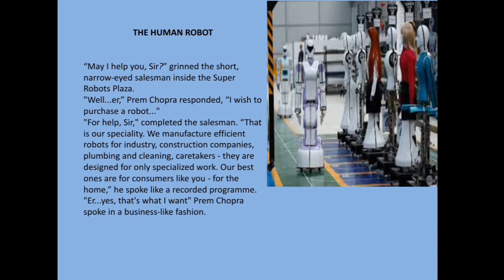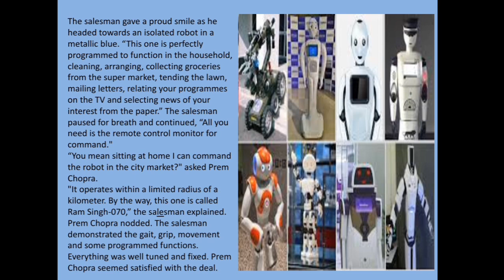STD 10 ENG CH 2_2